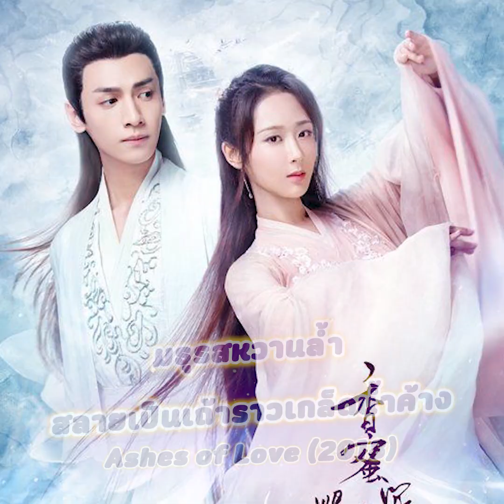ที่สุดแห่งความปัง รวม 8 ผลงาน หลัวอวิ๋นซี (Luo YunXi) พระเอกจอมมารจากซีรีส์ จันทราอัสดง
เชื่อว่าหลายคนยังไม่มูฟออนจากพระเอกจอมมาร 3 คาแร็กเตอร์ของ หลัวอวี๋นซี หรือพี่ซีของพวกเราอย่าง ถานไถจิ้น หมิงเย่ ชางจิ่วหมิน จากซีรีส์จีนชื่อดัง จันทราอัสดง Til lTh End O fThe Moon กันอย่างแน่นอน เพราะกว่าจะจบบริบูรณ์ลงด้วยดี ก็ทำเอาเหล่าคอซีรีส์เสียน้ำตากันไปไม่ใช่น้อย วันนี้เราเลยรวบรวมผลงานอื่นๆของเขามาฝากคุณผู้ชม ซึ่งแต่ละเรื่องก็สนุกไม่แพ้กัน แต่จะมีเรื่องอะไรบ้างนั้น มารับชมกันเลยค่ะ